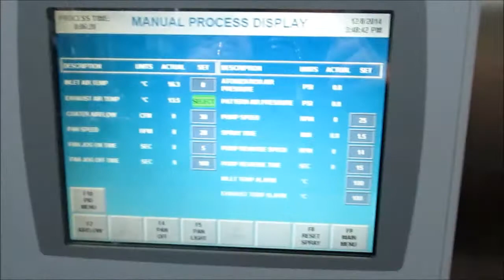FEC# 45969 - LDCS Vector Coating Pan